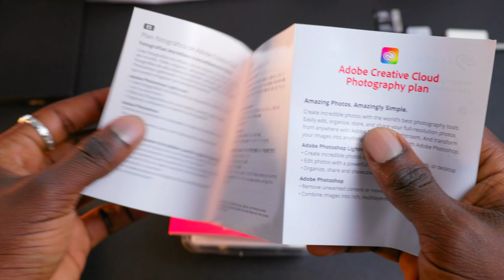ASMR | Seagate 2TB One Touch Hard Drive Unboxing.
Quality Storage is one the most important things you can invest in as a content creator and Cinematographer, as you never know when you would need that footage from 8months ago, in full quality, hence deleting your footage when you are done with the edit is not always the best option

So watch me silently unbox the drive, sit back and enjoy the peace and ASMR